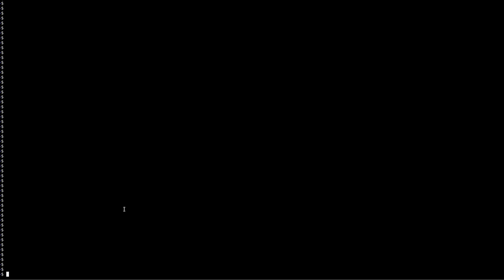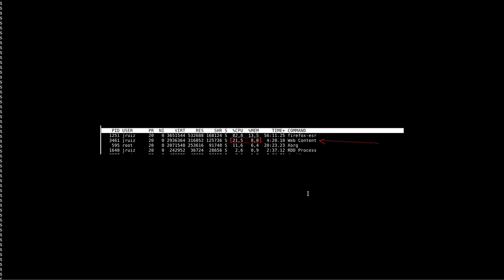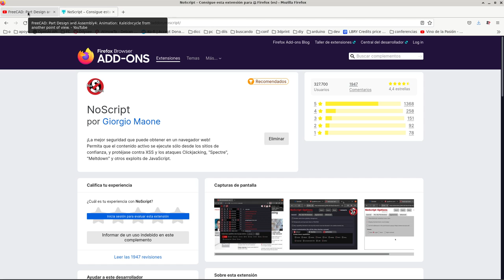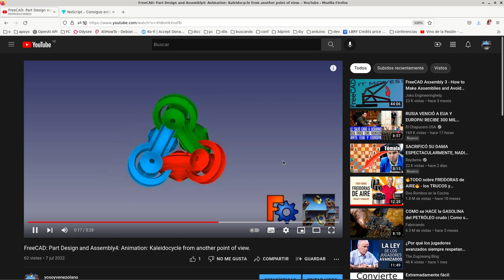Controlando el proceso Web Content:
En ocasiones puede suceder que al navegar por la internet, notemos que nuestra computadora esté sobrecargada. Muchas veces, si monitoreamos los procesos en ejecución no damos cuenta de que Web Content está consumiendo mucho de los recursos de nuestra computadora, pero también que si detenemos ese proceso, entonces la página que estamos viendo, deja de cargarse.
El proceso para controlar esta "sobrecarga" es muy sencillo de implementar y pasa por instalar un complemento llamado NoScript que se encuentra en el siguiente enlace: